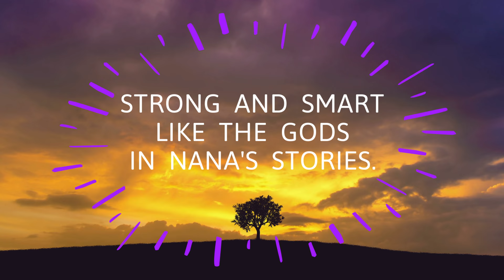Middle Grade Book Talk: Tristan Strong Punches a Hole in the Sky by Kwame Mbalia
Link to HSPLS CATALOG

Readalikes
• Maya and the Rising Dark by Rena Barron